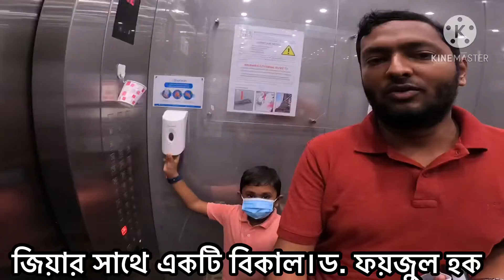জিয়াউল ও ড. ফয়জুল হক এর একটি বিকেল।